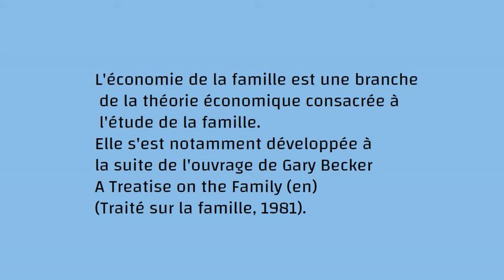N°36/200 : Economie de la famille.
Economie Facile = cliquez Collection Vocabulaire Economie .Les 200 mots essentiels en Economie .
 36/200 : Economie de la famille.

visual tuto